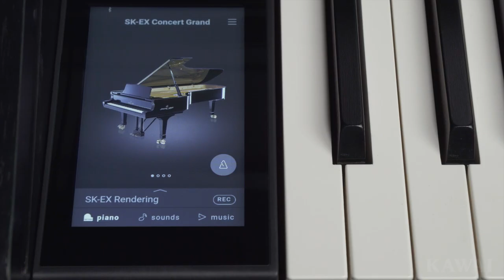Kawai CA79 Digital Piano Introduction - Concert Artist Series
Kawai’s award-winning legacy of the CA78 has continued with the introduction of its successor, the CA79 Digital Piano. It features the distinctive “Grand Feel III” wooden-key keyboard action with Ivory & Ebony Touch key surfaces.

Combined with an improved Shigeru Kawai SK-EX Rendering piano sound engine, the CA79 delivers an authentic concert grand piano experience. Innovative Onkyo amplifier technologies and a robust six-speaker configuration work together to create deeply rich and impressive tone.

Feature controls and sound menus are easily and intuitively accessed with an LCD color touchscreen placed neatly in the updated cabinet design. All of these features combined create a stunning instrument for the discerning piano player.